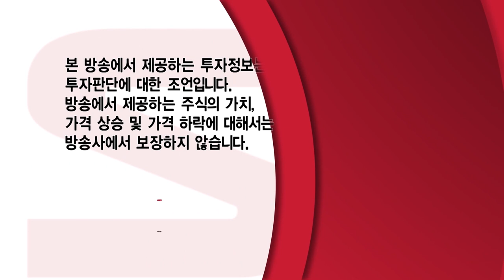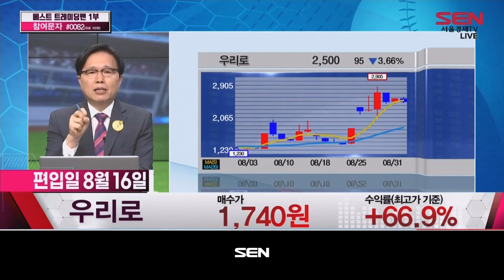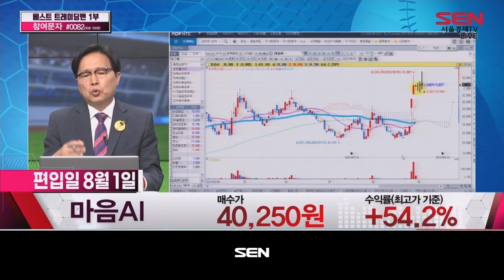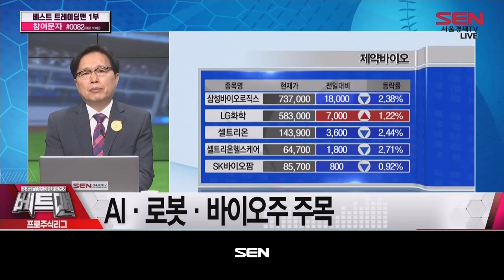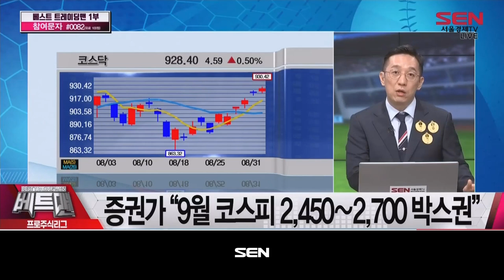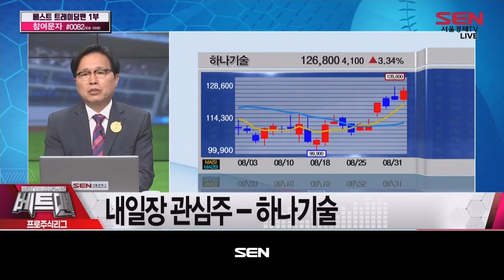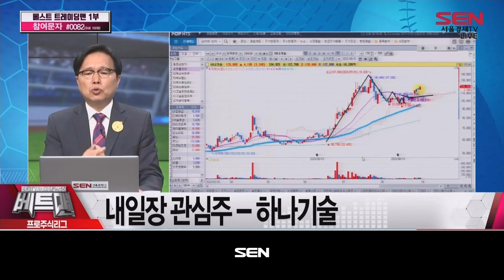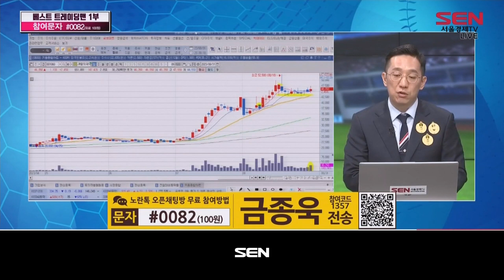베스트 트레이딩 맨 1부_272회_20230831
*출연자 : 임상현, 금종욱

1) 수익률 TOP5
- 금종욱
마녀공장, 뷰노, 레인보우로보틱스, 이오테크닉스, 나노신소재
- 임상현
STX, 우리로, 마음AI, 서남, 세토피아

2) 포트폴리오 리뷰
- 금종욱
8/7 편입 마녀공장, 최고가 수익률 +67.3%
7/28 편입 레인보우로보틱스, 최고가 수익률 +56.6%
8/1 편입 뷰노, 최고가 수익률 +65.4%

- 임상현
7/25 편입 STX, 최고가 수익률 +179.5%
8/16 편입 우리로, 최고가 수익률 +66.9%
8/1 편입 마음AI, 최고가 수익률 +54.2%

3) 가을시장 전망
- 임상현
증권가 "9월 코스피 2,450∼2,700선 박스권“
美·中 긴장 완화 속 코스피 향방은?
9월 박스권 상단... 10월 신고가 가능성
AI·로봇·바이오주 주목

- 금종욱
증권가 "9월 코스피 2,450∼2,700 박스권“
AI 관련 매출 성장 기대 기업 주목
의료 AI 관련주 주목
9월 빅이벤트, 두산로보틱스 수요예측
AI 관련주 시세 이어갈 듯
9~11월 바이오 관련 학회 개최 주목

4) 내일장 주전
- 임상현
내일장 관심주 – 하나기술

- 금종욱
내일장 관심주 – JW중외제약

5) 오늘의 핵심
우승자 금종욱, 5주 누적 수익률 164%
임상현의 STX, 최종 누적 수익률 179.5%
9월 박스권 지나 10월 신고가?